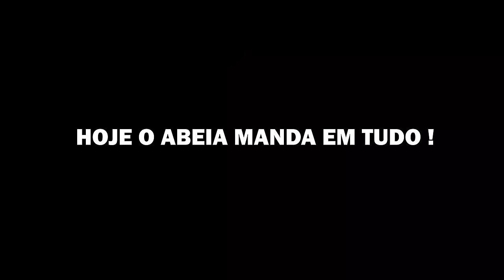DEI Uma VIDA de FAZENDEIRO RICO Para o PEÃO ABEIA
Nesse vídeo eu vou dar uma vida de fazendeiro rico para o peão abeia. Ele vai ser o chefe da fazenda no vídeo e hoje e vai comandar todos os peão, vai montar no meu cavalo mangalarga marchador Embaixador do Pepê.